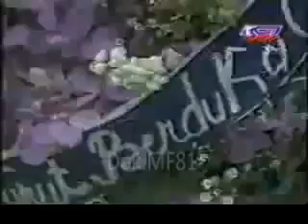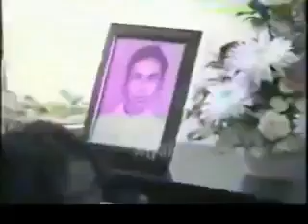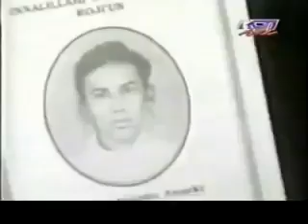perjalanan galang rambu anarki 1982-1997 anak @IwanFalsMusica@IwanFalsOfficial1